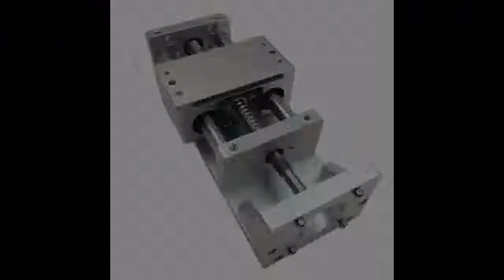Stage Cross Slide Electric Sliding Table SFU1605 L 200mm Ballscrew Working Table CNC Milling Machine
Product On Aliexpress

Brand Name:ToAutoGuide Width or Diameter:16mmModel Number:TH16-200ElectricEffective Stroke:200mm